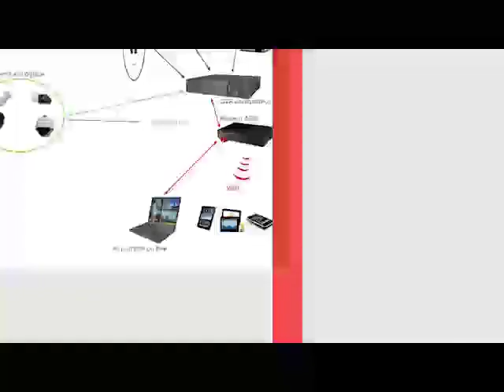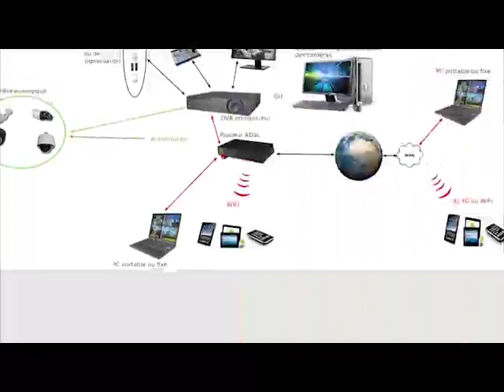REVUE DE LA PRESSE wolof FM du mardi 16 mars 2021